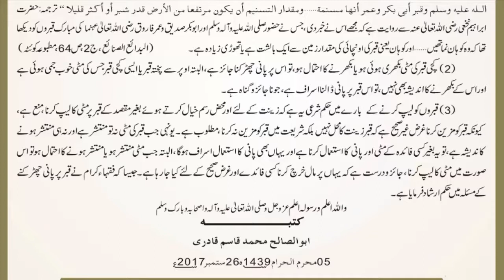Qabar Par Matti Dalna Pani Chirakna Aur Laip Karna Kaisa